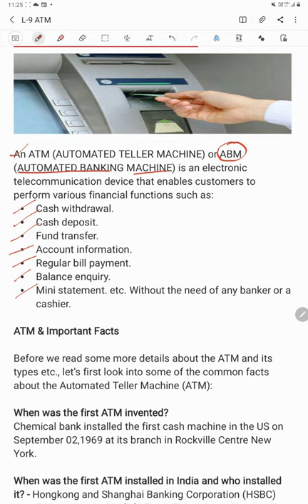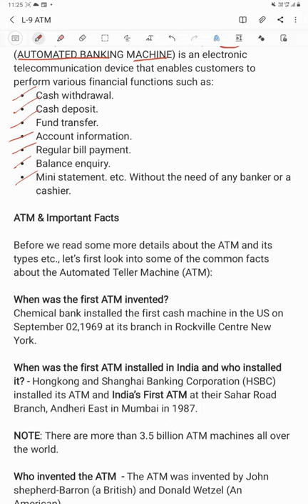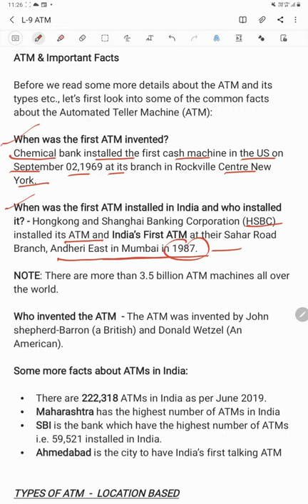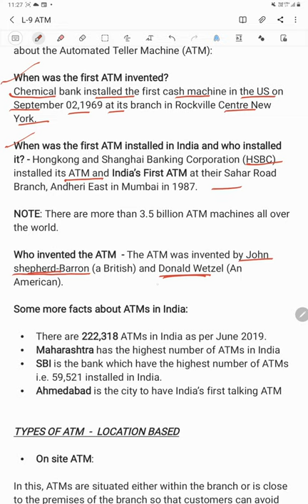L8 -ATM ( AUTOMATED TELLER MACHINE )BY RISHI SIR#AFO#BOB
Banking Awareness is an important topic that will be helpful to all banking aspirants not only in cracking the General awareness section but also in cracking your interview. A banking aspirant is expected to have at least the basic terms related to banking and that is why most of the questions asked in the interview are related to banking awareness terms. We are helping all the aspirants with the best and updated study material related to banking awareness to make sure that you only study from the relevant source and not from the outdated source.
Candidates can download topic wise Capsule for their preparation from the given whtsapp group link ,So candidates surely use our banking awareness capsule for their effective exam preparation.
These video lectures  will be helpful for you to crack different exams like IBPS PO, Clerk, RRB, SBI Bank Clerical, and PO 2021 Examinations.

BY MR. RISHIRAJ MEENA
ASSISTANT MANAGER (GOVT BANK)